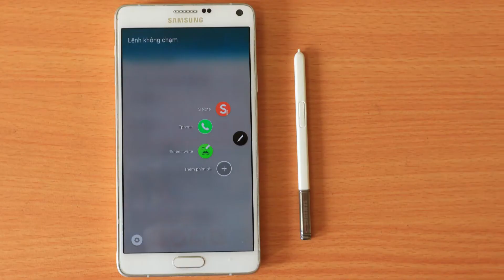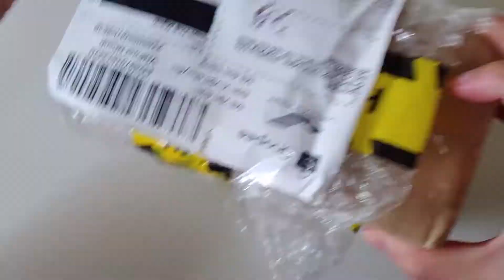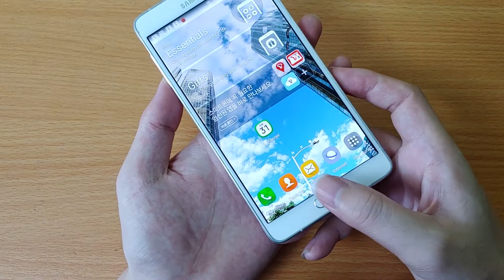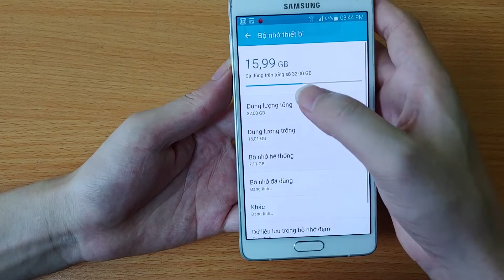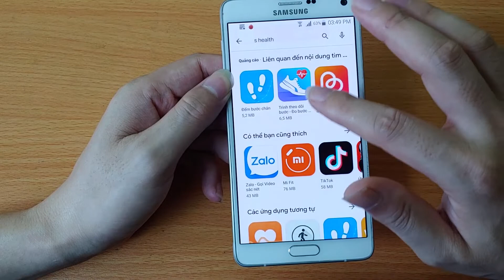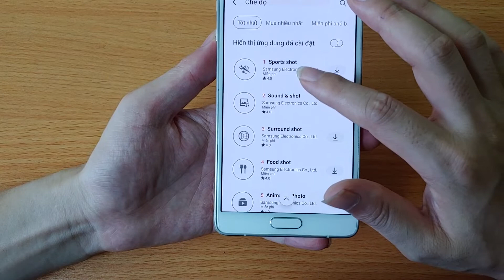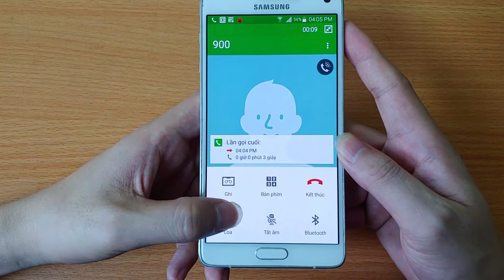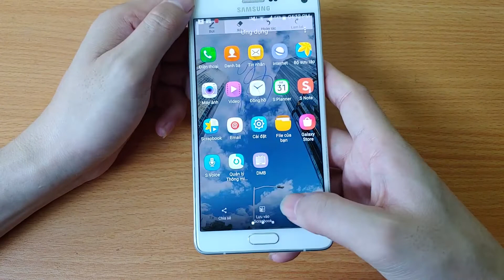Samsung Note 4 giá 900K - Flagship một thời sau 7 năm còn lại hơn 1 cái nịt?